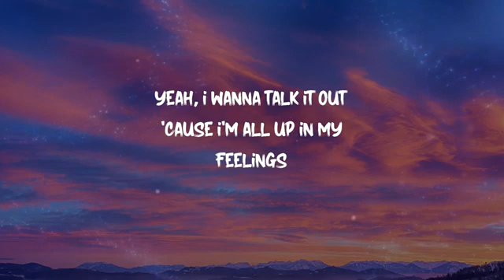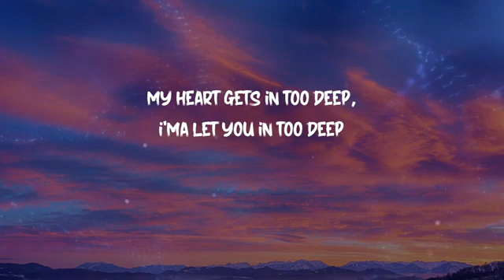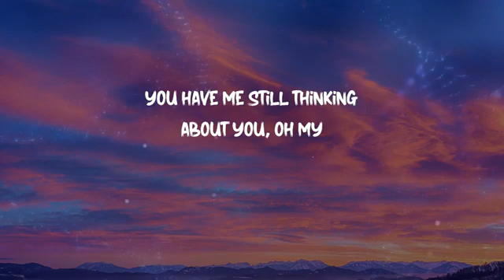celina sharma_ Harris- 24/7( lyrics)